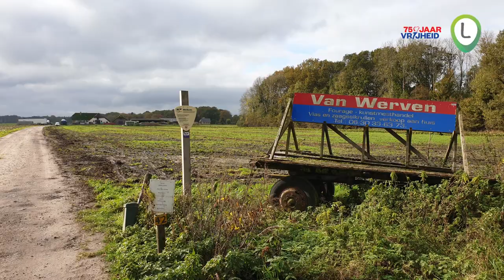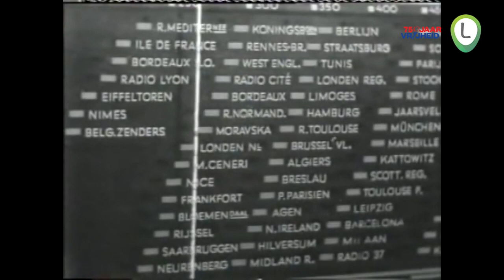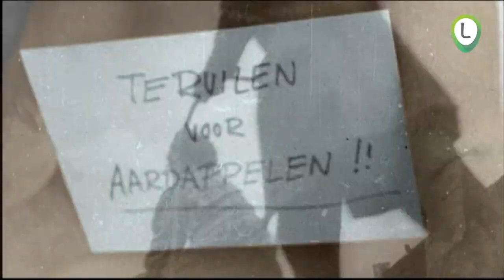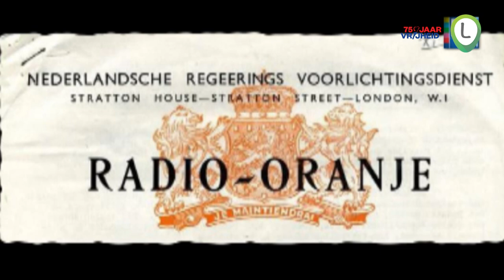75 jaar bevrijding. Hendrikje van Werven Puttenstein vertelt over haar ervaringen